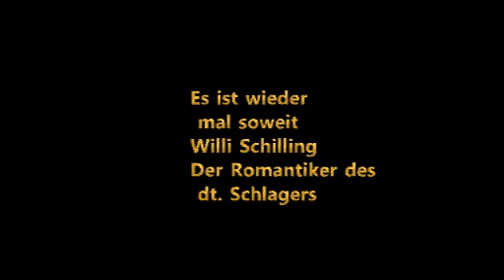Es ist wieder mal soweit-Weihnacht 2018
Text/Musik Willi Schilling-Arrangement Manfred Gärtner 2018